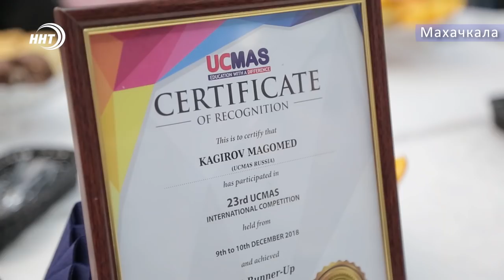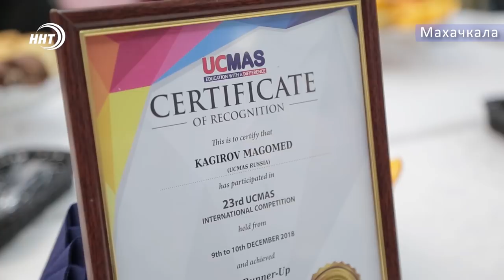Встреча Муфтия РД с титулованными арифметиками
Мальчик-калькулятор, уже сейчас можно так назвать Магомеда Кагирова, чьи арифметические способности просто поражают воображение. Удивил своим талантом он и всех на 23-м Международном чемпионате по ментальной арифметике, который проходил в столице Малайзии.  От Дагестана вместе Кагировым в соревнованиях принимала участие и Асият Умарова, занявшая третье место. На Родине с маленькими умниками провел встречу Муфтий РД шейх Ахмад-Афанди.